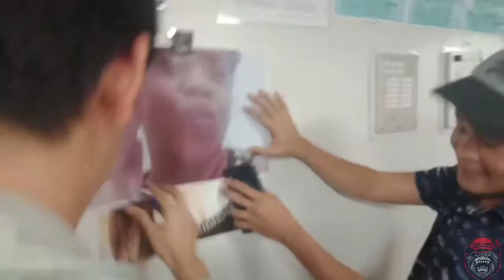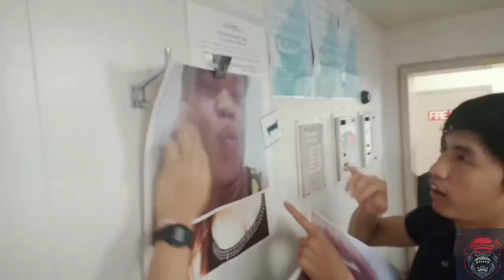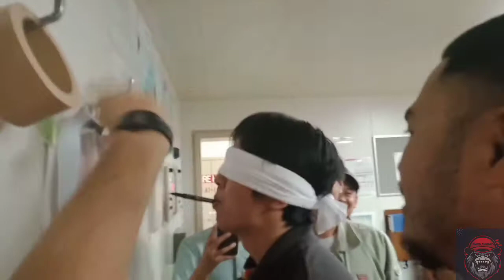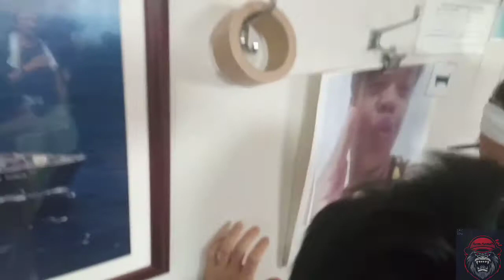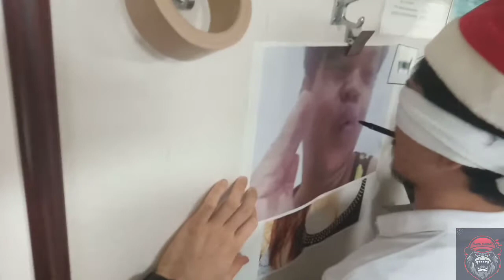PARLOR GAMES,KISS THE PICTURE